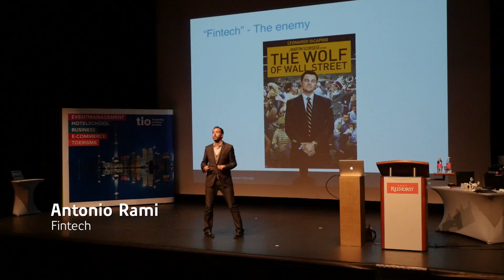Hogeschool Tio Career Event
- Op het Career Event maken Tio-studenten kennis met de bedrijven in de branche en andersom. Regelmatig worden hier de eerste contacten gelegd voor stages en afstudeeropdrachten. Iets voor uw bedrijf?